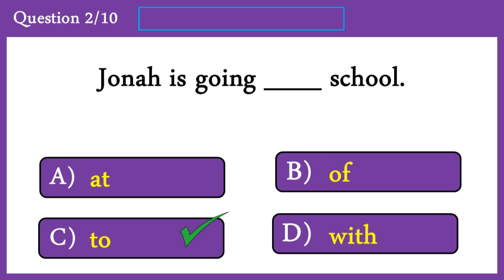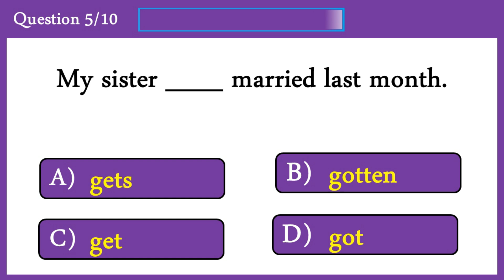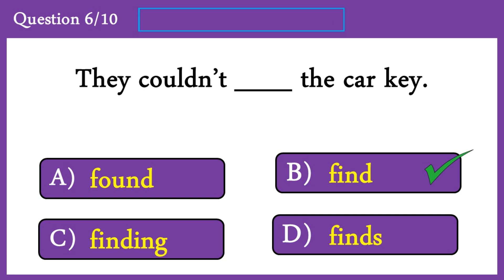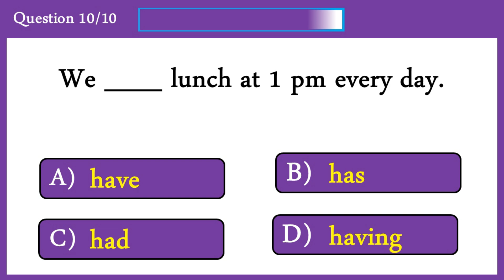Mixed English Grammar Quiz 65: Can You Score 10/10 In This Quiz?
Today's video is about mixed grammar. in this video I have 10 questions to
test your IQ. You have 10 seconds to answer each question.